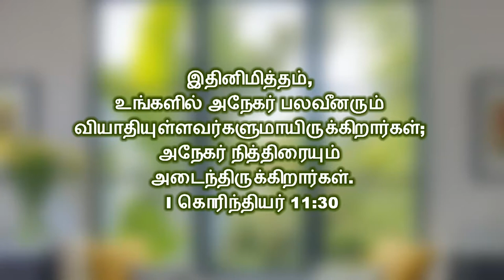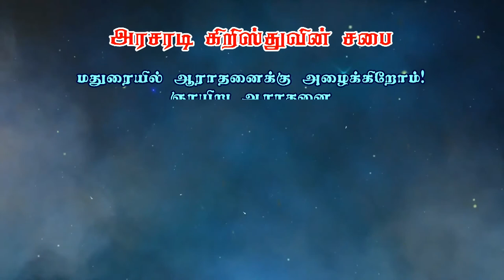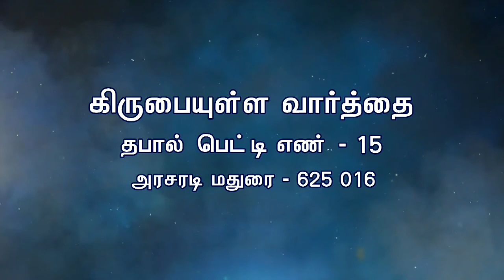சபை கூடி வருவதை ஏன் விட்டுவிட கூடாது? | Bro. Philemon Rajah | Church of Christ | Tamil Sermon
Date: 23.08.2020